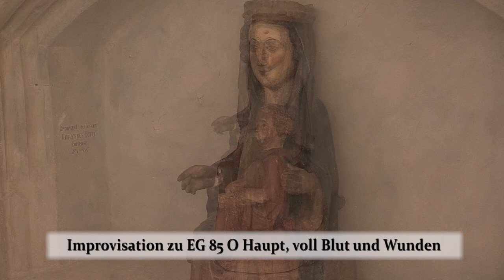Andacht Moritzkirche Naumburg